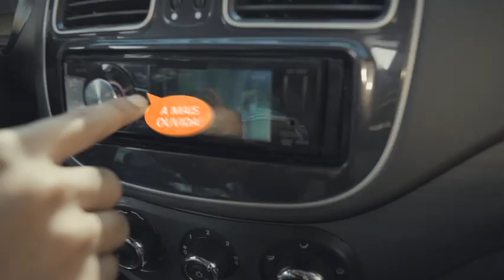JORNAL DA TV SBNOTÍCIAS - ROUBO A AÇOUGUE EM AMERICANA FOI PLANEJADO POR EX- FUNCIONÁRIO